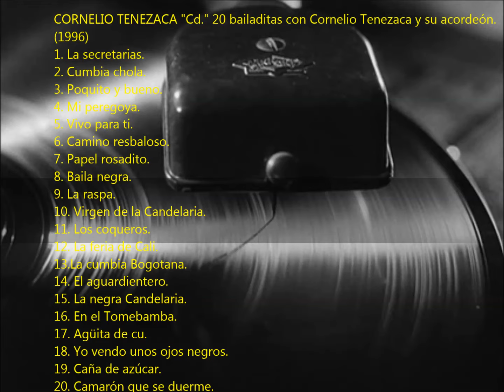CORNELIO TENEZACA - Cd. 20 Bailaditas al ritmo de Cornelio Tenezaca y su acordeón - 1996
TEMAS:
1. La secretarias.
2. Cumbia chola.
3. Poquito y bueno.
4. Mi peregoya.
5. Vivo para ti.
6. Camino resbaloso.
7. Papel rosadito.
8. Baila negra.
9. La raspa.
10. Virgen de la Candelaria.
11. Los coqueros.
12. La feria de Cali.
13.La cumbia Bogotana.
14. El aguardientero.
15. La negra Candelaria.
16. En el Tomebamba.
17. Agüita de cu.
18. Yo vendo unos ojos negros.
19. Caña de azúcar.
20. Camarón que se duerme.